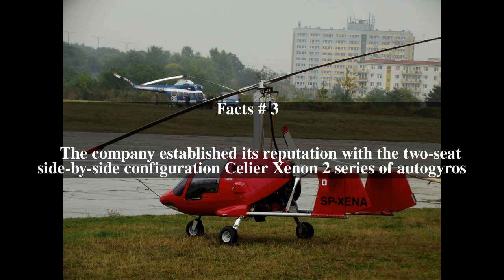Celier Aviation Top # 6 Facts